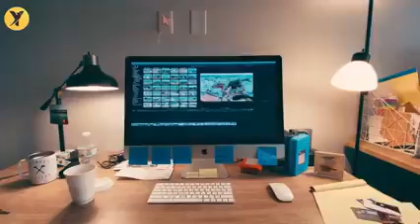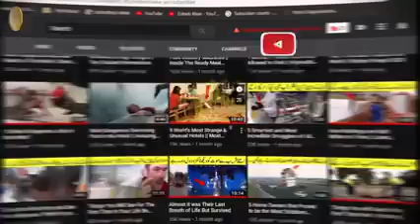never mess with animals or get rewarded#animal